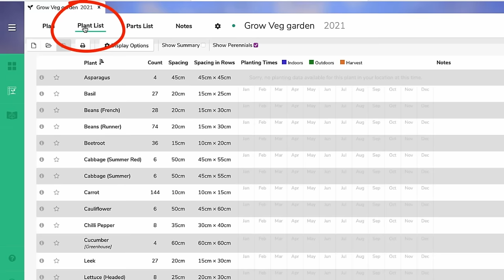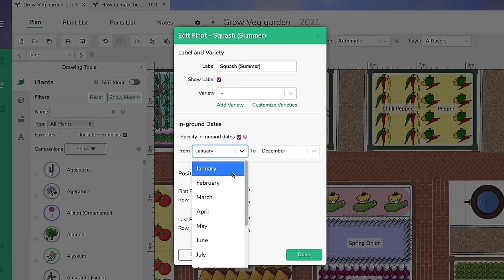Planning a Vegetable Garden for Beginners: The 5 Golden Rules 🏆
Planning a vegetable garden can feel overwhelming because there are so many options to consider.  It needn't be tricky though - follow our 5 easy steps to help you decide what's best to grow and where to place it for maximum success.

In this short video we share with you the rules of garden planning to help you to avoid some of the pitfalls and grow your most productive garden yet!

If you love growing your own food, why not take a look at our online Garden Planner which is available from several major websites and seed suppliers: